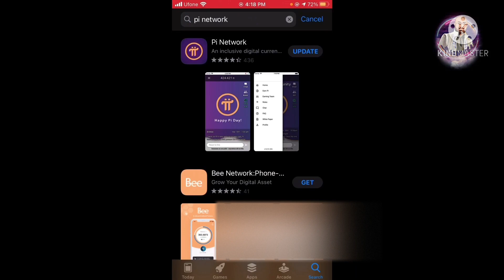Earn money with Pi mobile app | Cryptocurrency fake or real??|| Shahdad sadiq | VLOGS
In this Video I m Telling You that how to Earn Money Online From Pi Network with Pi App Cryptocurrency If you want to know what is Pi Network and how you can earn money from Pi App in Pakistan. Is it real or fake? And Will they give you Pi Coins in Reality or not? Then watch this video complete because here I will explain about Pi Cryptocurrency.